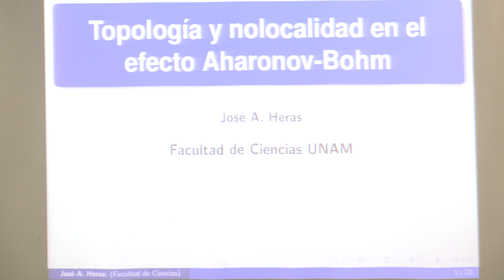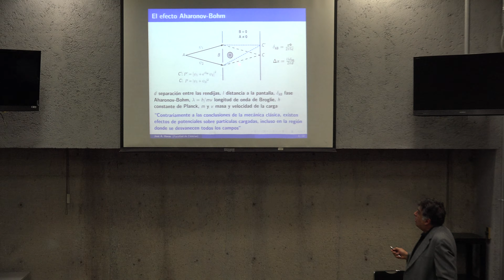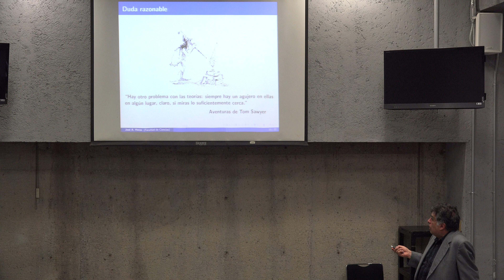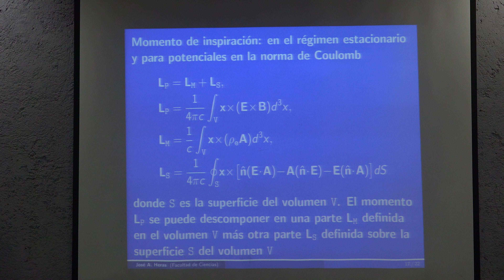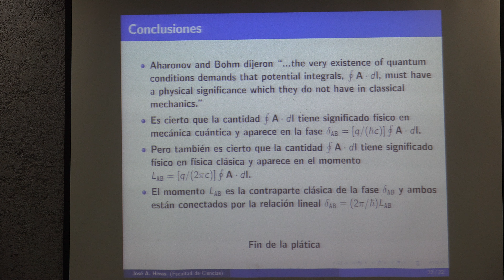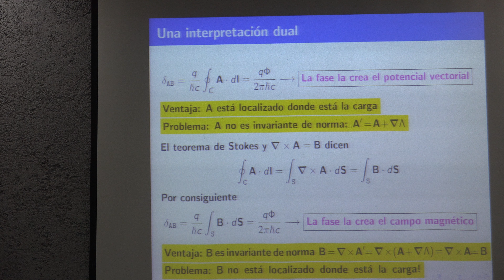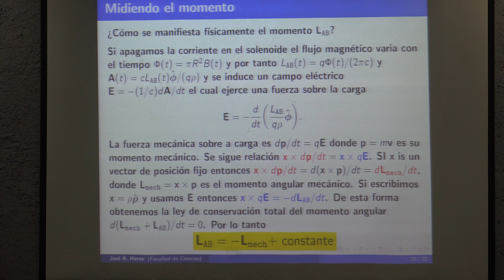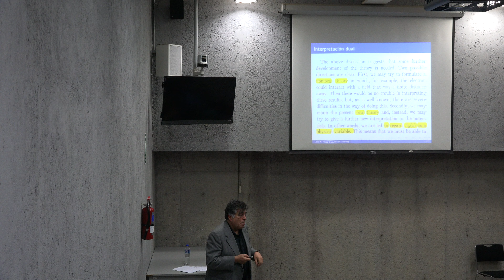Topología y nolocalidad en el efecto Aharonov-Bohm (José Heras)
Topología y nolocalidad en el efecto Aharonov-Bohm

Plática dada por Jose Heras (Facultad de Ciencias, UNAM) en el Seminario de Física y Cómputo el miércoles 4 de semptiembre del 2019 en la Sala Leonila Vázquez, Amoxcalli en la Facultad de Ciencias de la UNAM

Fotos de miniatura, cartel del evento y Seminario de Física y Cómputo